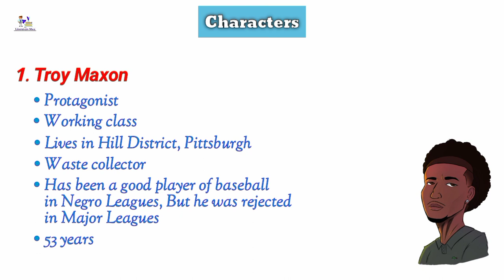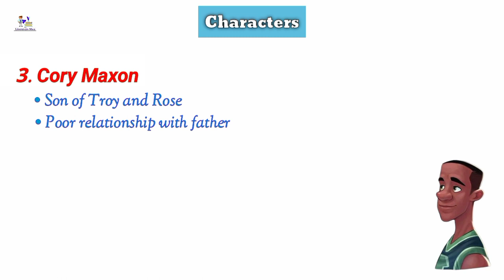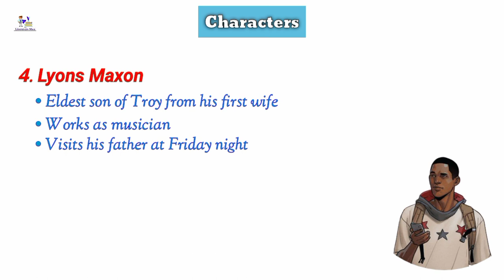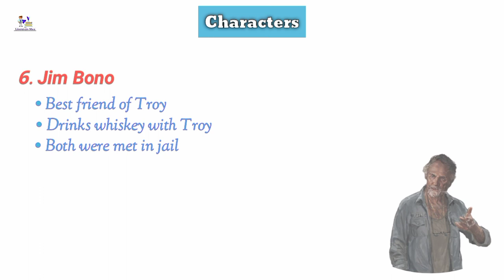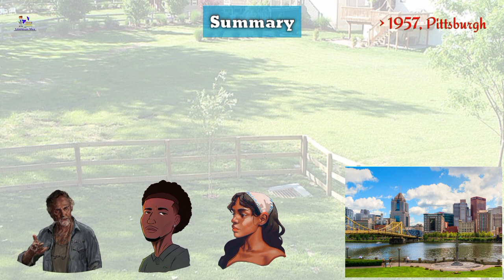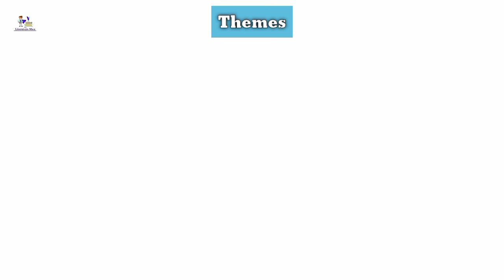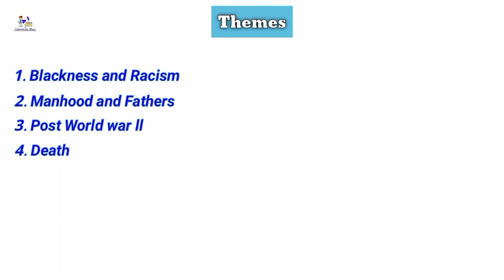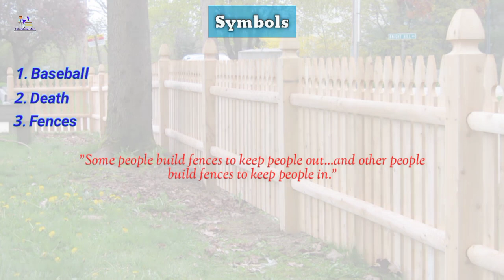Fences | August Wilson | Urdu/Hindi Summary | Characters Analysis | Themes | Symbolism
Fences | August Wilson | Urdu/Hindi Summary | Themes | Symbolism | Characters Analysis | The Literature Man